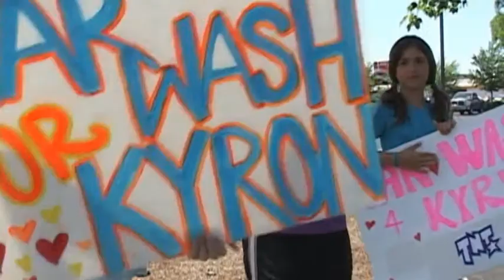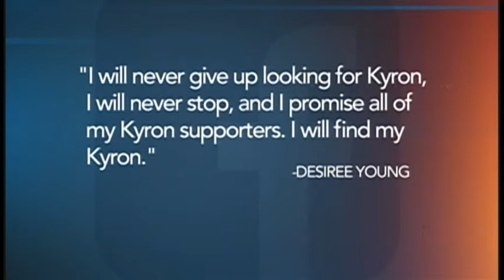Search for Kyron Horman still on four years later - Jun 4th, 2014